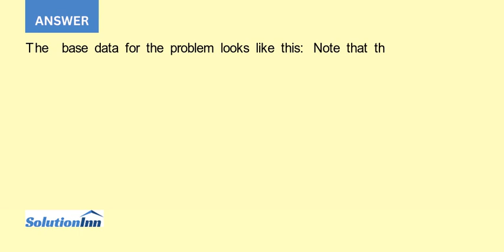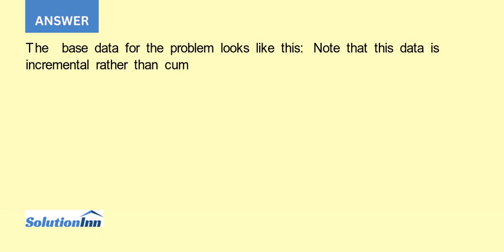Industrial Building Inc has two project teams installing virtually identical 4 story commercial b...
Industrial Building, Inc., has two project teams installing virtually identical, 4-story commercial buildings for a customer in two separate cities. Both projects have a planned daily cost of 100 and a planned daily earned value of 100. The first six days for ...